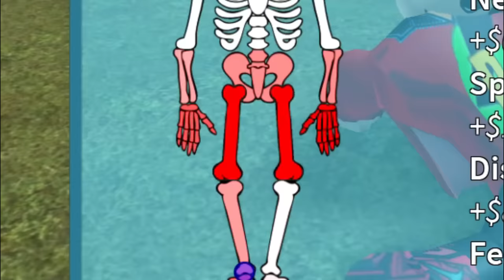10 BİN KEMİĞİM KIRILDI ☠️ Roblox Broken Bones IV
Merhaba Arkadaşlar, Bugün Roblox Broken Bones IV yani kırık kemikler oyunu oynadık. Sanırım bu sefer 10 bin kemiğim kırıldı!

En Yeni Roblox Türkçe oyunlarını sizler için eklemeye devam edeceğim.